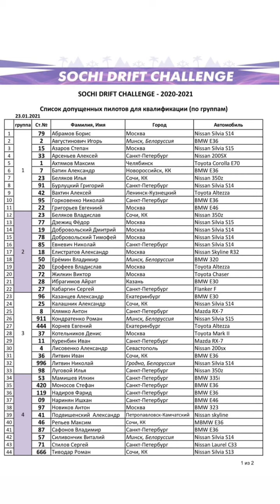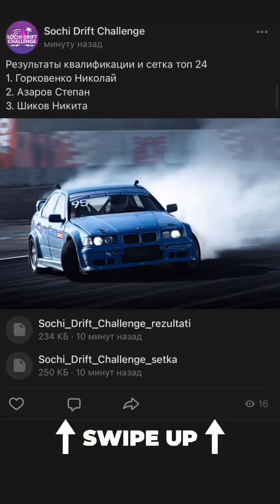2 этап Sochi Drift Challenge 2021. Sochi Drift Challenge (Instagram stories от 23.01.21)